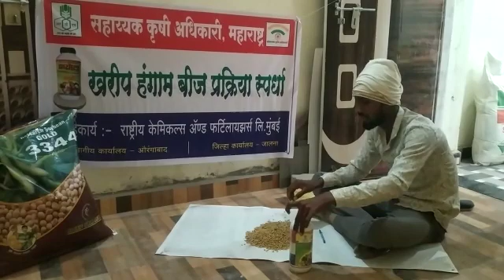आसाराम वैजिनाथ सोळुंके रा लिखित पिंपरी ता परतूर जि जालना